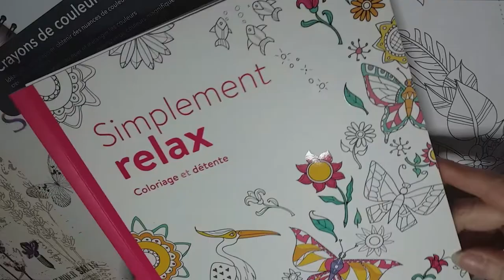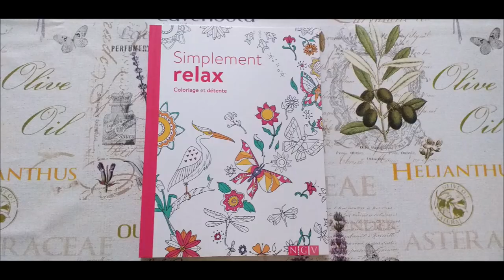COLORIAGE AUX CRAYONS AQUARELLES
Livre de coloriage Simplement relax
Crayons aquarelle
Crayons aquarelle